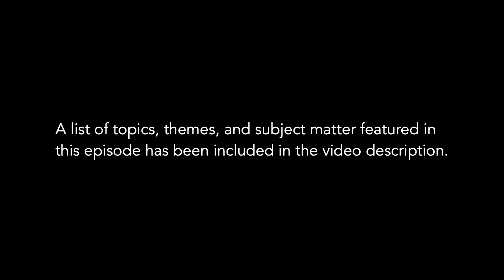Welcome to Gillyton C1S6 - Showdowns and Consequences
CW: Spiders and descriptions of swarms, Drug Use, Animal Endangerment, Violence, Assault, Implied Racism, & Mature Language

Sheriff Knightly has come to "The Cottage" when a 9-1-1 call was made to report that Lisa had done some serious damage to the place and had unleashed a spider monster. The showdown triggers a domino effect of consequences and things start coming quickly unraveled for the crew.

Dungeon Master: Laura Galliher
Players: Sera Smith, David Robles, Cameron Khoshgam, and, Special Guest, Jess Hayes.